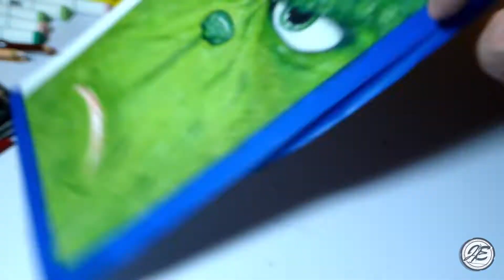Drawing Illumination's The Grinch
Hey guys with Christmas just around the corner I wanted to draw the new Grinch from Illumination's The Grinch Movie. I had a lot of fun drawing this I've drawn the Grinch many times and this is by far my favorite. If you haven't checked out my other Grinch video you can that below.

Also you can BUY this artwork now! Links to purchase are below

Songs-
Cielo by Huma Huma
Christmas Homecoming
Jolly Old St Nicholas Instrumental
Prizefighter
Silent Night Instrumental Jazz

Want to see more art by me including digital art, photography, and past works? Well you can follow me on the following!

Watch Me Create...